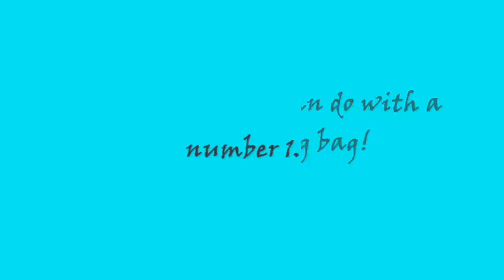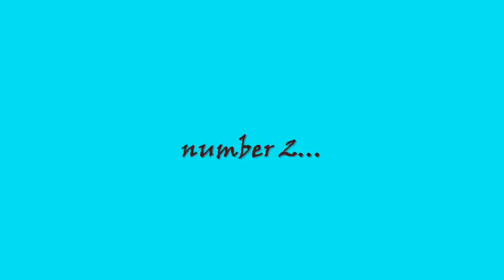3 things you can do with a sleeping bag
3 things you can do with an ordinary sleeping bag.